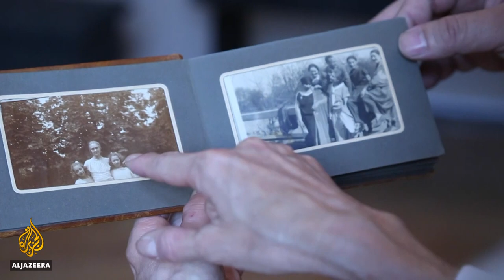Military honours: Georgia reburies its most famous general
Georgia has reburied its most famous military general, whose remains were brought back from France.
General Giorgi Kvinitadze died there in exile after Georgia was defeated by the Soviet Union's Red Army a century ago.
The return of his remains was marked by a special ceremony on Georgia's Independence Day.

Al Jazeera’s Robin Forestier-Walker reports from Tbilisi, Georgia.